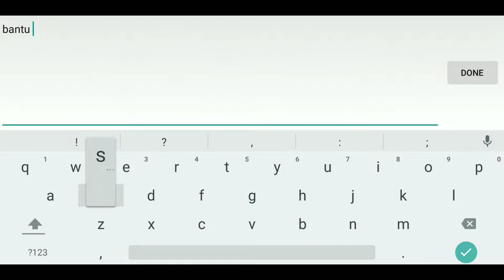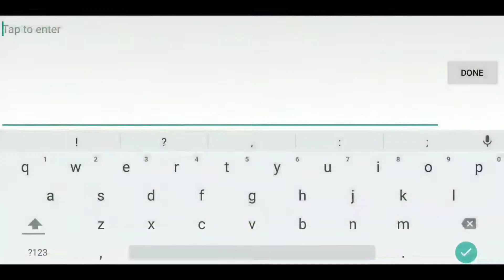Hehe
Device : Xiaomi BlackShark
Song : NCS
Game : Mobile Legends